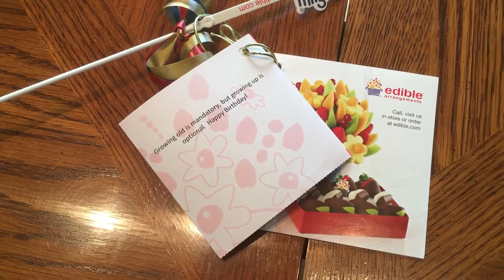OWL 0358 Beautifully yummy edible arrangement sent for MrsMy's bday thank you Ma & Al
Here are our fun, wild adventures sometimes out travelling or simply in our own backyard.